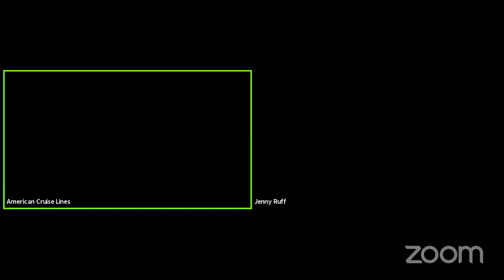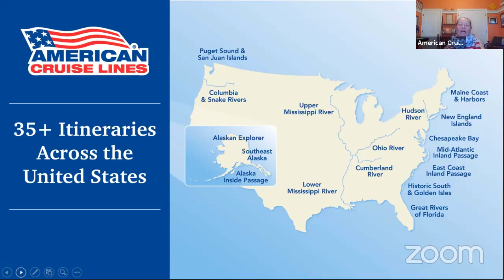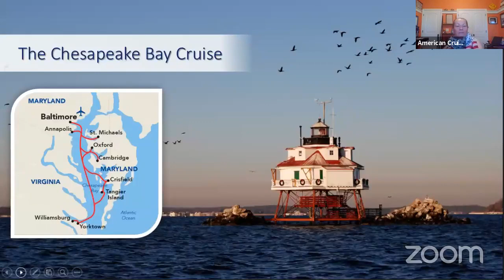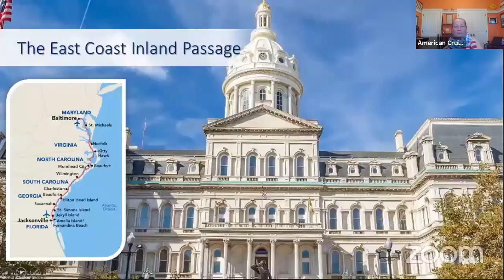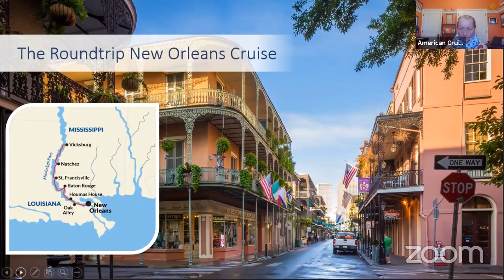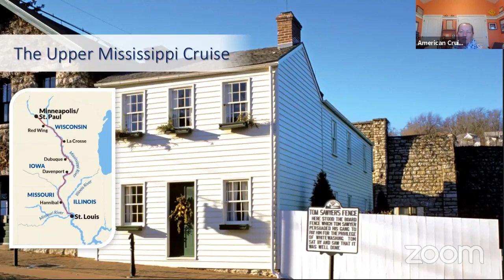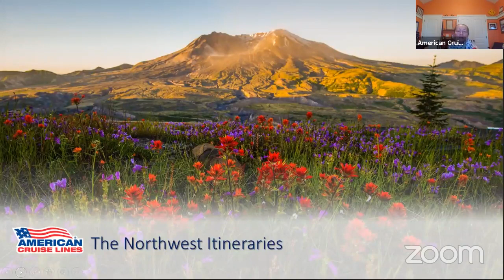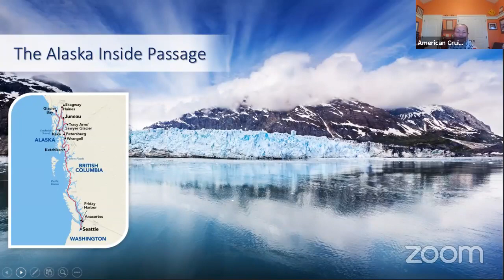Travel Tuesday- American Cruise Lines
Jenny Ruff from Compass Travel invites Linda Heckman from American Cruise Lines to share her presentation on river cruising in the USA.